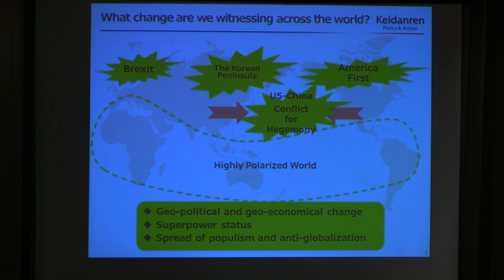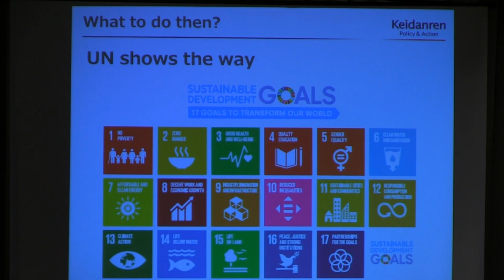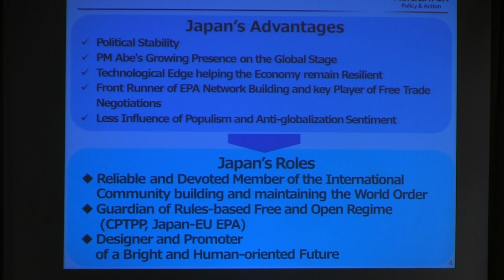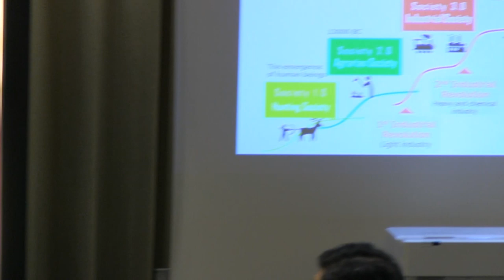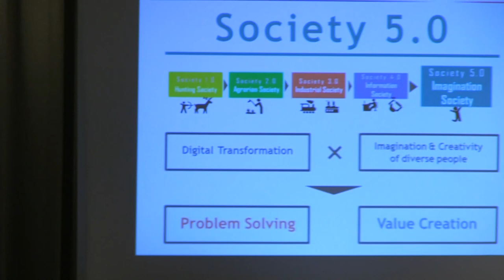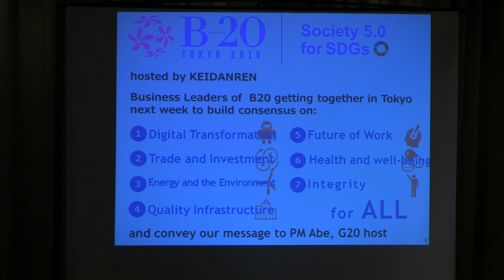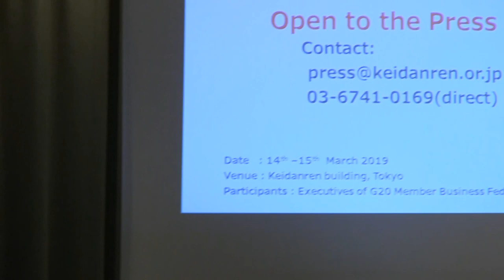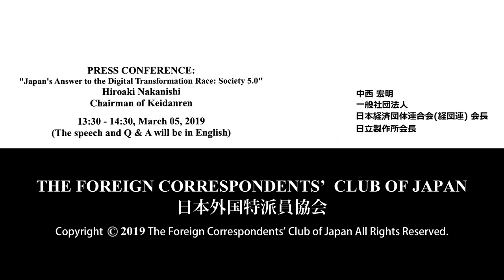Hiroaki Nakanishi, Chairman of Keidanren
"Japan's Answer to the Digital Transformation Race: Society 5.0"